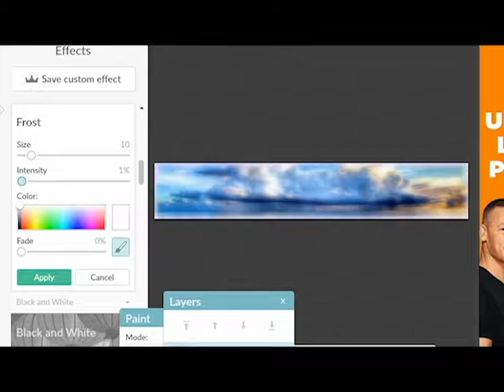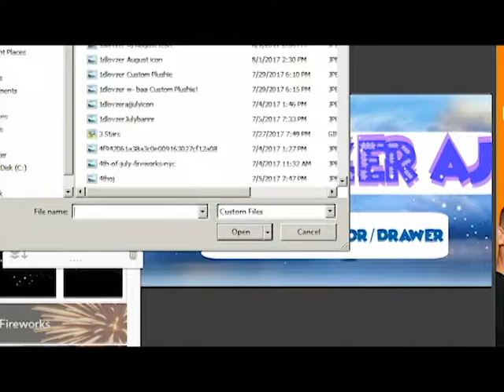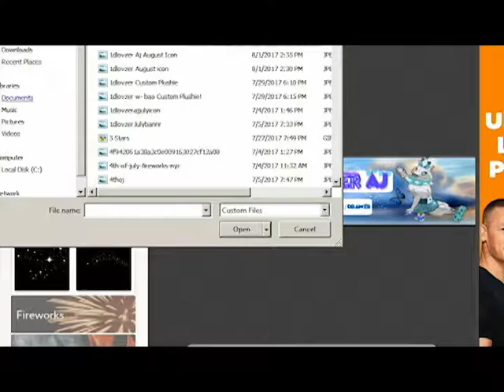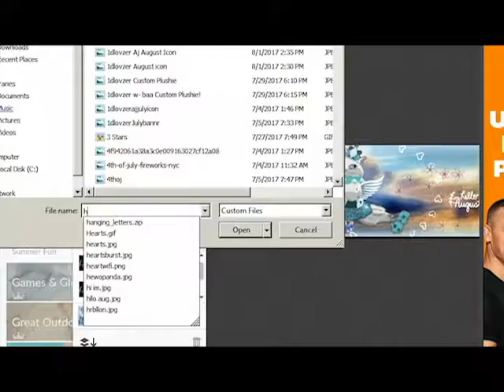Speed Editing My August Banner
Thoughts? Also, who knows how to get to Sandy Shores? I have a spare ;) No items on it